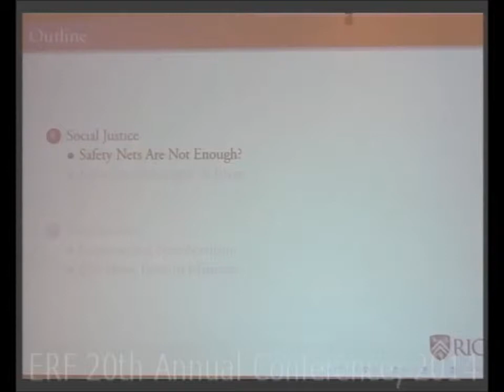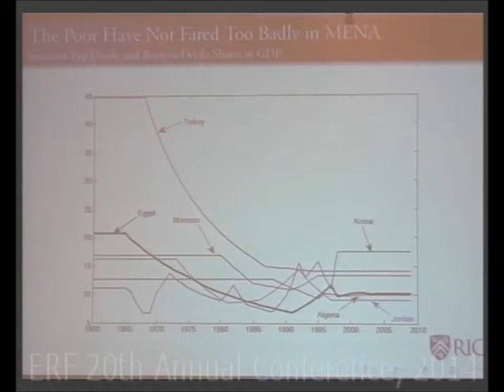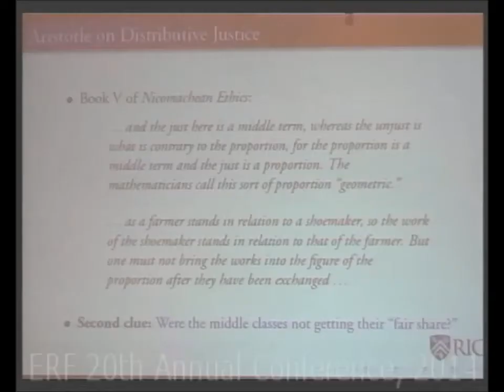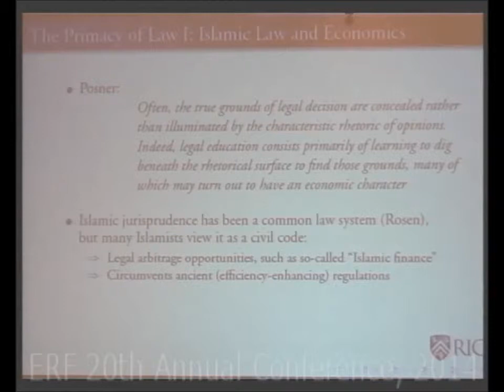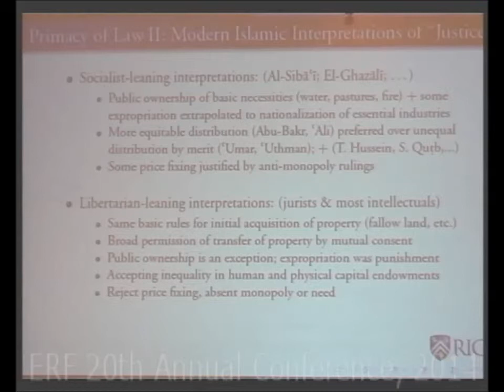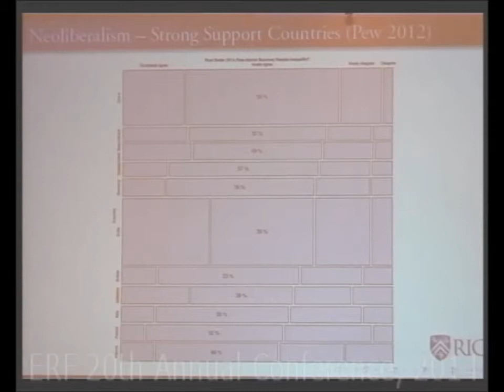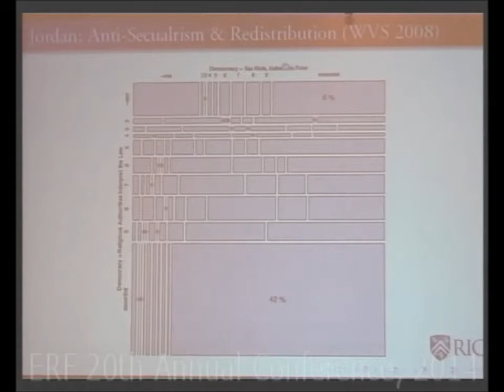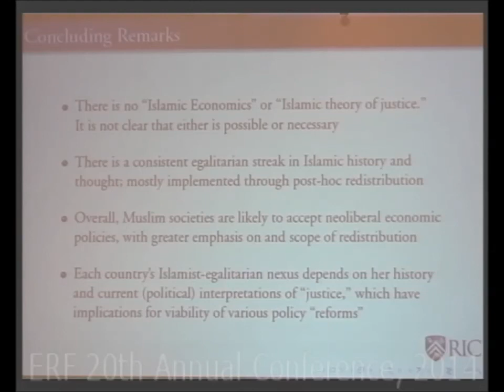Mahmoud ElGamal - Economic Research Forum 20th Annual Conference -- 2014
ERF's 20th Annual Conference on "Social Justice and Economic Development", held in Cairo, 22-24 March, 2014. This video is the fifth among ten for the guest speakers of the three plenary sessions.